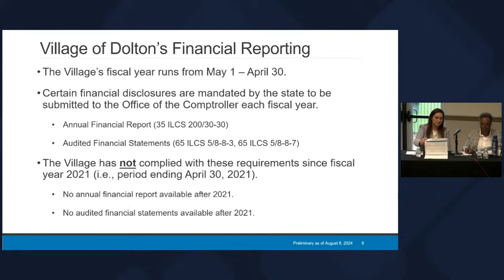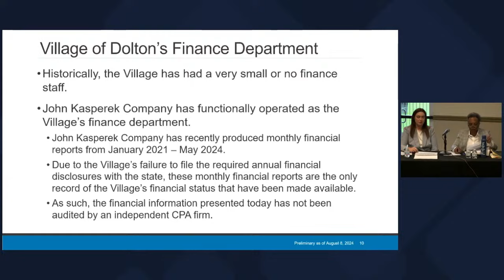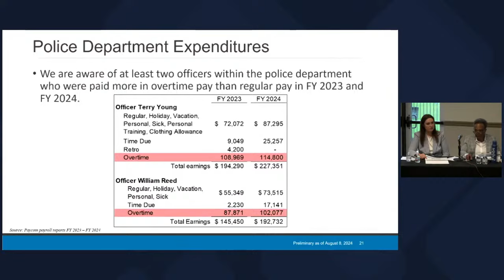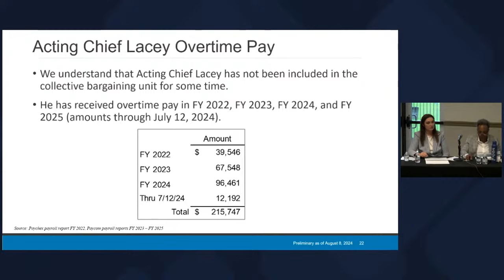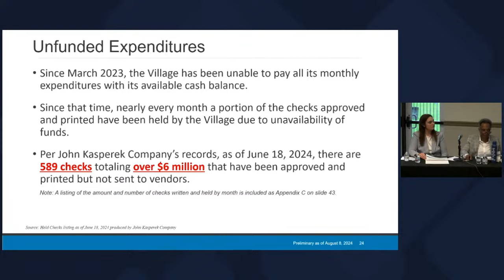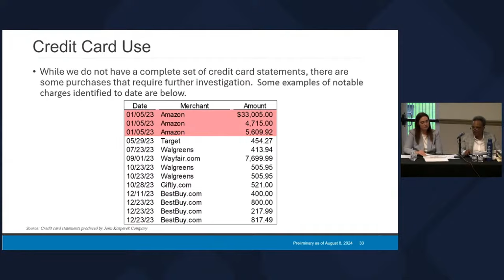Lightfoot's investigation of Tiffany Henyard finds Village of Dolton, Illinois is millions in debt!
The former Chicago mayor announced her findings in her probe into spending by Dolton Mayor Tiffany Henyard to a packed and gasping crowd Thursday night

Equipment Upgrade Wishlist

Equipment Used By Sizz
Rodecaster Duo
Elgato Stream Deck
Sunpak Self-Storing Vlogging Kit
Kaiess 10.2" Selfie Ring Light with 65"
HyperX Cloud Alpha Gaming Headset
Engriy Writing Computer Desk
Acer Nitro 5 Gaming Laptop
Samson Q9U Dynamic Microphone
Seagate 16TB External Hard Drive Desktop HDD
Elgato Facecam - 1080p60 True Full HD